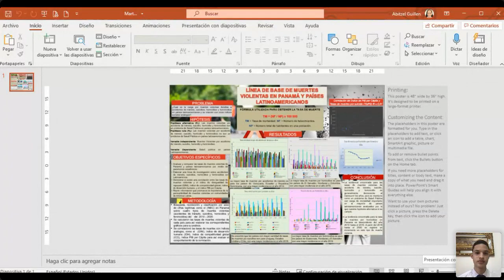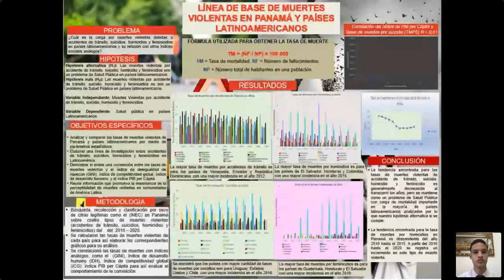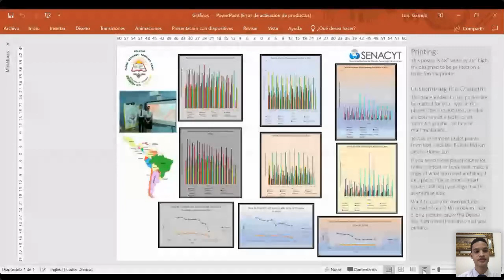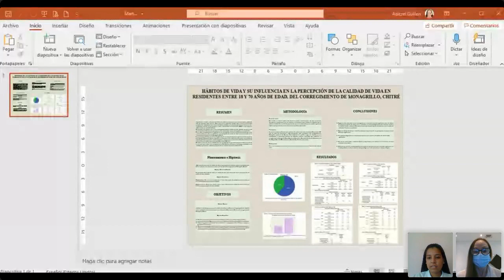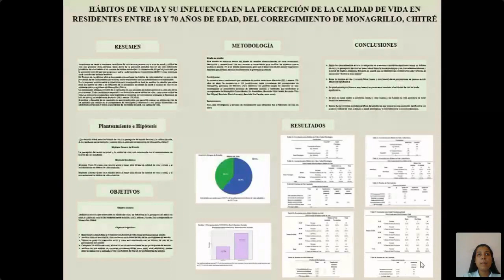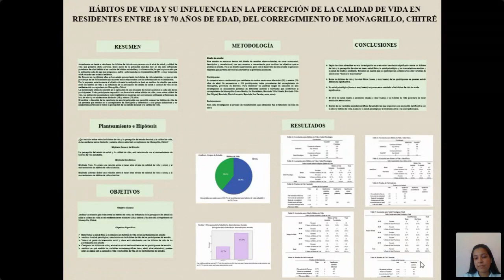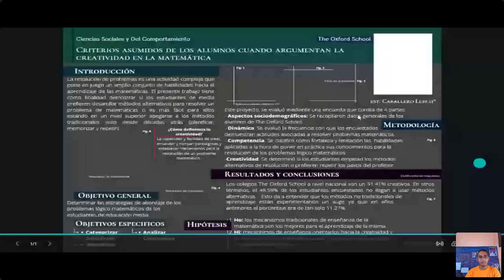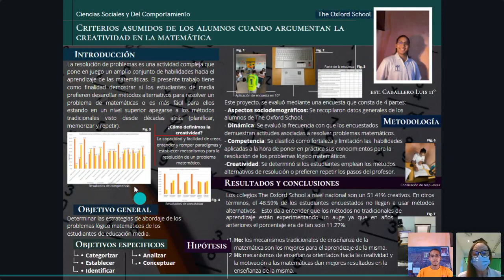Día#2 Feria Científica del Ingenio Juvenil - Proyectos de Ciencias Sociales y Del Comportamiento.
Webinar de la jornada vespertina, Feria Científica del Ingenio Juvenil - Presentación de los proyectos de Ciencias Sociales y Del Comportamiento.